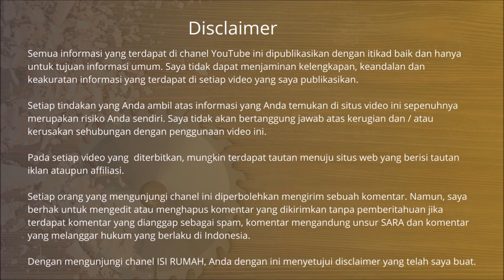Rekomendasi Merk Gergaji Mesin Yang Bagus Dan Kuat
Inilah rekomendasi merk gergaji mesin yang bagus yang kuat